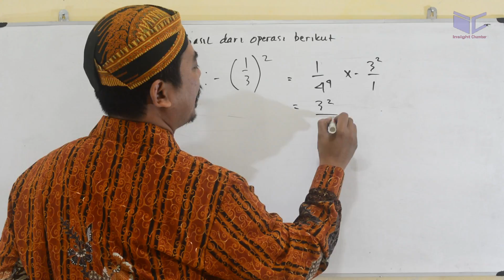operasi perpangkatan,eksponensial , BSE matematika smp kelas 9 K 13 latihan 1.1 No. 07 pembahasan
tentukan hasil operasi berikut ini